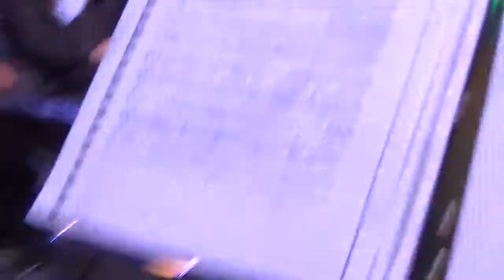Concierto del 18 de Junio de 2018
Orquesta del Conservatorio de Música de Chihuahua
Director: Armando Tarango Domínguez